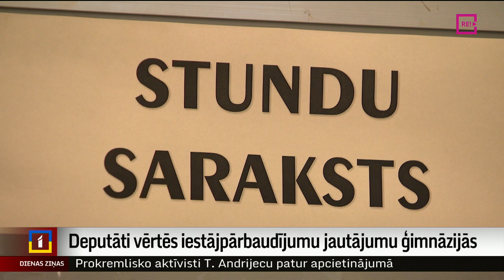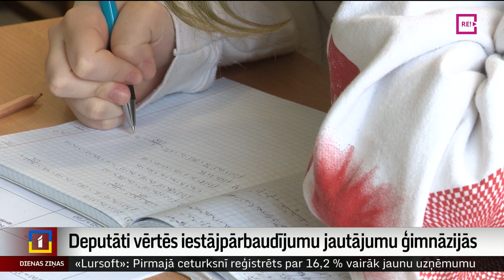Deputāti vērtēs iestājpārbaudījumu jautājumu ģimnāzijās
Kā vēstīts, deputāti lēmuši labot savu pirms nedēļas pieņemto lēmumu par iestājpārbaudes darbu rīkošanu ģimnāzijās un nodot šo jautājumu izskatīšanu atbildīgajai komisijai. Likumu cer apstiprināt jau šomēnes, lai maijā valsts ģimnāzijas likumīgi drīkstētu rīkot  jau izsludinātos iestājpārbaudījumus. Temata attīstībai seko Vita Anstrate.